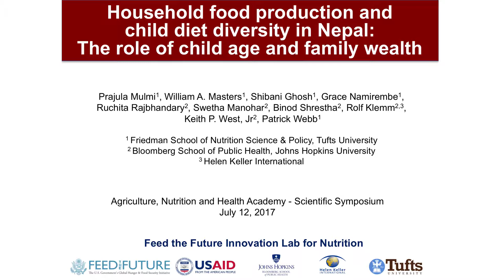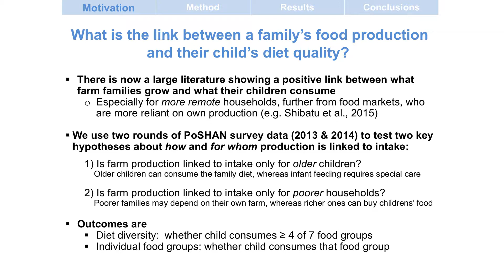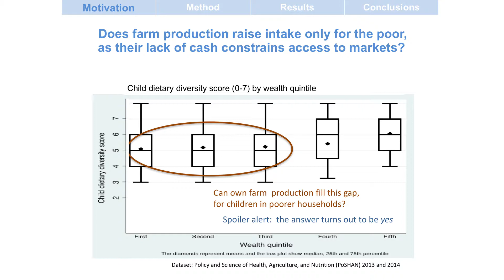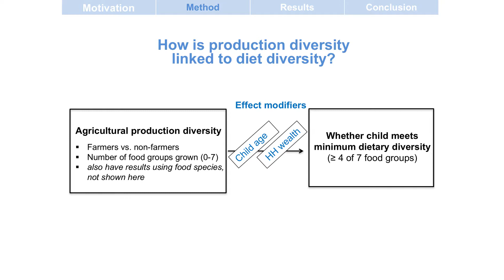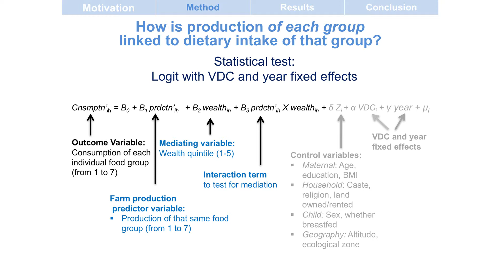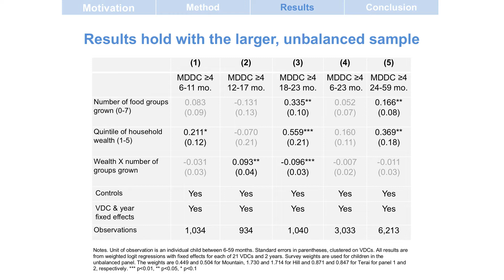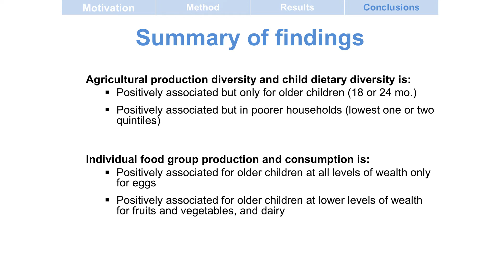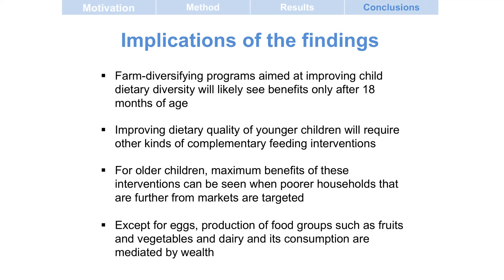Prajula Mulmi: Household food production & dietary diversity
Prajula Mulmi presents on "Household food production is associated with dietary diversity for poorer households and older children: Results from a nationally- representative survey in Nepal" at the 2017 Scientific Symposium & Academy Week in Kathmandu Nepal.